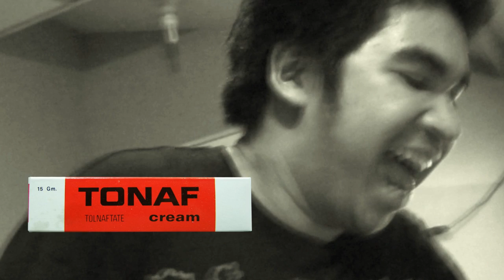VRZOLDIER - GAG เกย์!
**คลิปนี้ฮา เพี้ยน สาระหาไม่ได้ และอีกมากมาย**

ถ้าชอบไลค์ด้วยนะค้าบ! ไม่แน่อาจมีต่อ ;D